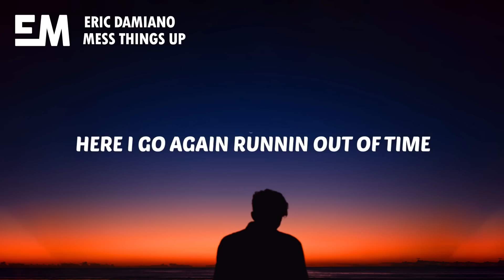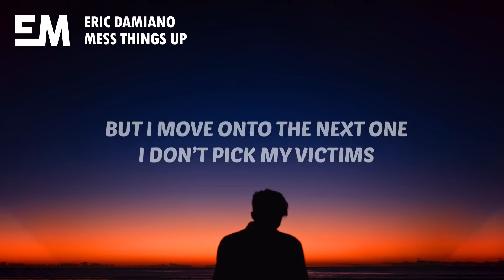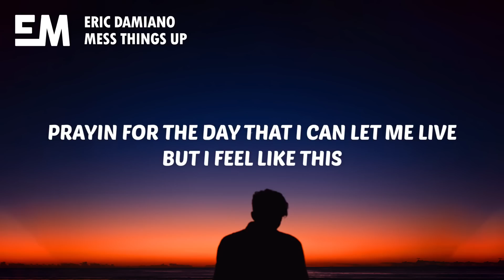Eric Damiano - Mess Things Up (Lyrics)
🎤 Lyrics:

Here I go again runnin out of time
Both silent cause I crossed a line
Lookin back, did you even have a chance in this circumstance?
Guess not so
If you leave
Couldn’t blame you not to talk to me
Wishing you the best and
if you need anything
oh God

Why do I break everything I touch?
You’d think I hate all the ones I love
But I move onto the next one
I don’t pick my victims
I promise I mean well
I guess I just mess things up

Meet again the cycle continues
I’m afraid to be the thing that you’ve been through
Hide the body, set caution tape
Cause no one’s a winner in this filthy game
But if we go the distance
Conquer the mile
Detach from the past
Hold up for awhile
Acknowledge the feeling
Up from the pavement
I’m so full of “I” statements

Numb the pain
People tell me I should take it day by day
Tired of the lessons I want you to stay
Everyone around me livin so okay
I want it that way
Burn the bridge
Never get enough I know I get what I give
Finding me awake at night as I reminisce
Prayin for the day that I can let me live
but I feel like this